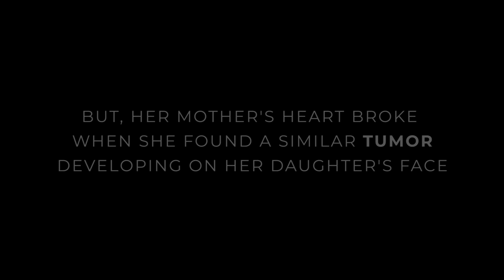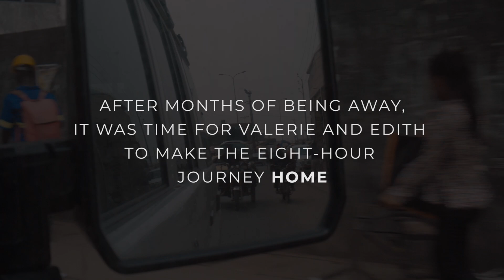Valerie and Edith's Mercy Ships Story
Valerie carried the weight of an eight-pound tumor that caused her ridicule and shame for over 25 years. Her heart broke when she found a similar tumor developing on her daughter Edith’s face. One by one, both would find healing through a free surgery onboard the Africa Mercy.

Welcome to the official Mercy Ships YouTube channel! Follow along for stories of hope and resilience from our patients and our Mercy Ships volunteers.